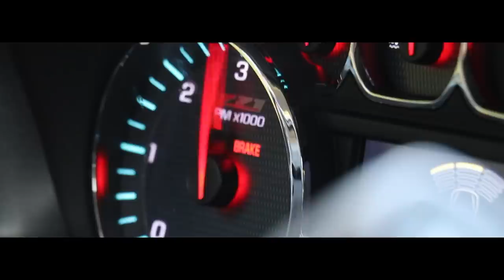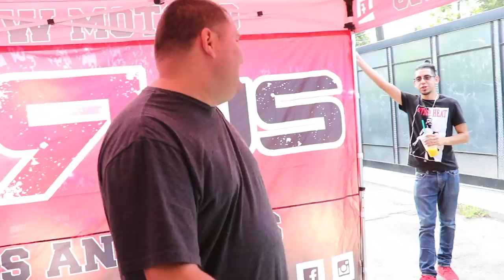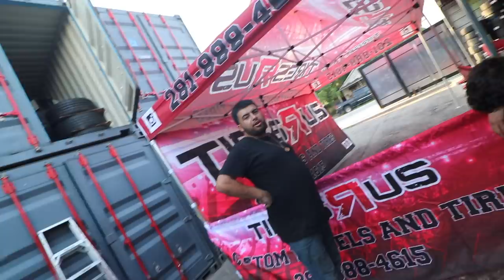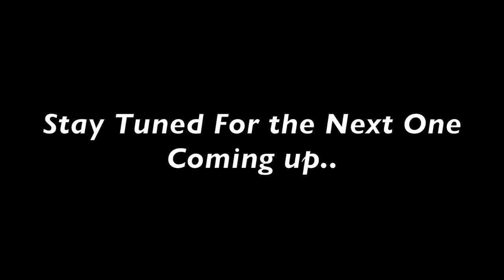WE FLIPPED & CAUGHT THE 1000 TURBO CAN-AM 2019 ON FIRE